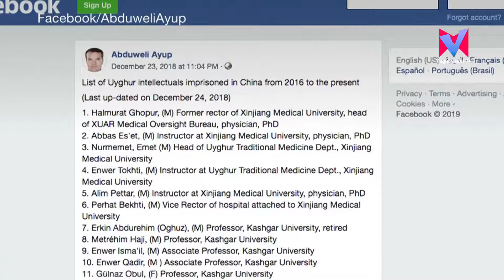ചൈനീസ് തലസ്ഥാനമായ ബെയ്ജിങിലെ പൊതുയിടങ്ങളില്‍നിന്ന് അറബിയിലുള്ള നെയിം ബോര്‍ഡുകളും മുസ്‌ലിം ചിഹ